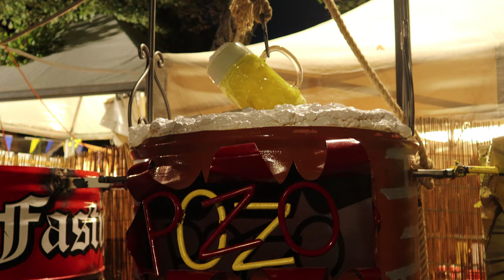Pesaro city Italy 30 july 2023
1 Shootingsport 2 Pesaro Italy (Marche region) 3 Music 4 Radio hobby and repair 5 Mheer (my village) 6 Drone movies (4K) 7 Boats and water sports 8 Mixed